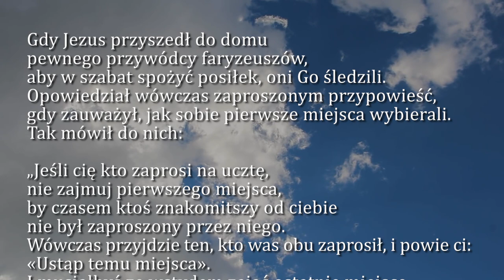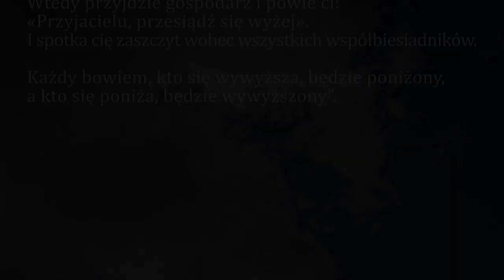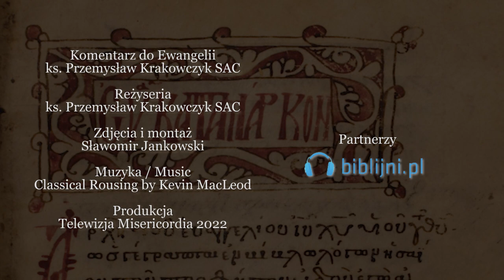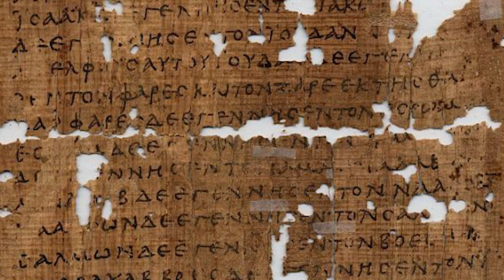Dobra Nowina na dziś | 29 października - Sobota, XXX tyg. zwykłego